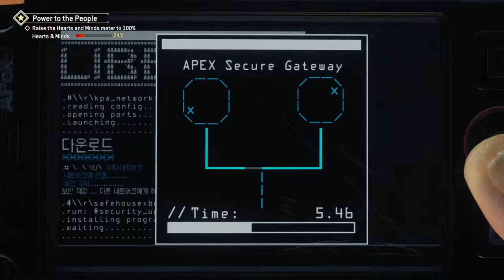HOMEFRONT: THE REVOLUTION - PS5 WALKTGROUGH - PART 6 - WHISTLEBLOWER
HomeFront: The Revolution Gameplay Walkthrough Part 6 includes the missions...

This walkthrough for Homefront: The Revolution available on the PC, PlayStation 4, Xbox One will include the Full Game, Story Missions, Side Missions, DLC, Collectibles, Commentary, Cutscenes, Gameplay and Ending.

Homefront: The Revolution is a first-person shooter video game developed by Dambuster Studios. The game was published by Deep Silver for Microsoft Windows, PlayStation 4 and Xbox One in May 2016. It is the reboot/sequel to Homefront. Homefront: The Revolution takes place in 2029 in an alternate timeline, following the protagonist Ethan Brady as he joins a resistance movement against the army of a North Korean occupation in the city of Philadelphia.